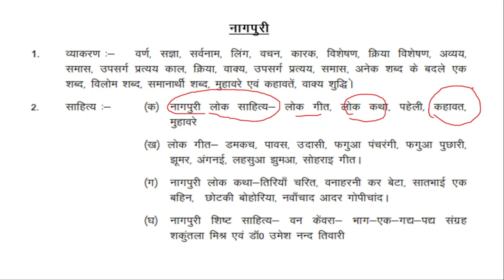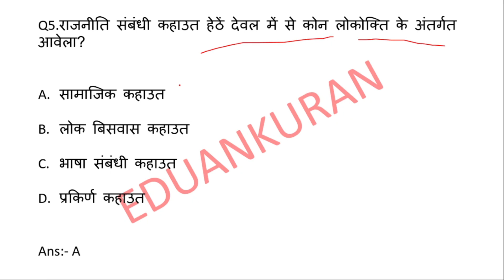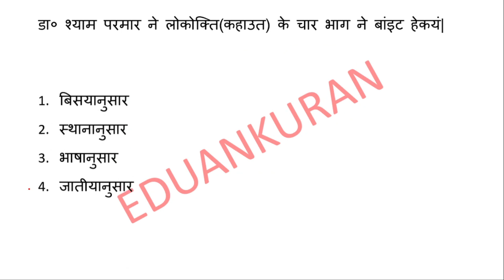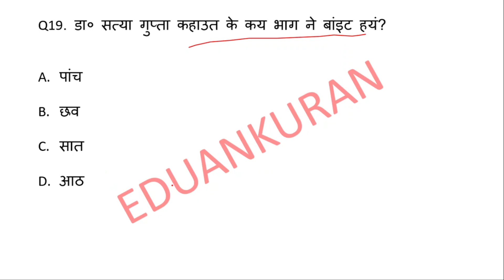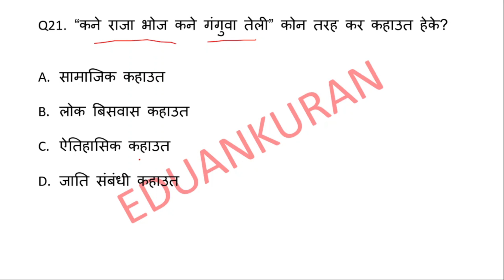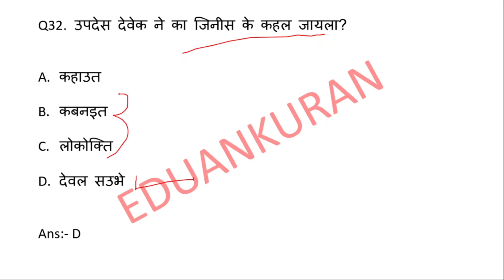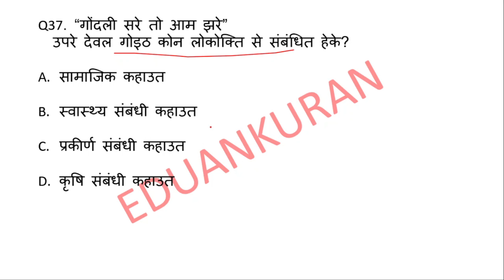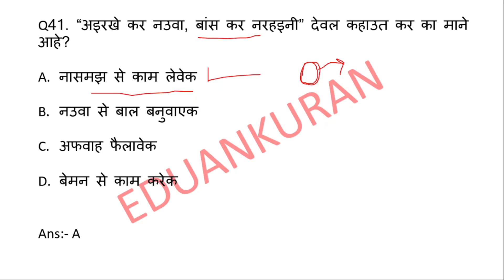Nagpuri kahawat mcq (नागपुरी कहावत mcq) Jssc Jpsc उत्पाद सिपाही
इस वीडियो कर माध्यम से झारखंड कर क्षेत्रीय भाषा नागपुरी के  अंतर्गत नागपुरी लोक साहित्य के कहावत (लोकोक्ति) MCQ को  भावार्थ के साथ  सरल तरीका से समझाने का कोशिश किया गया है, साथ में पूछे जाने वाले  प्रश्न - उत्तर भी करवाया गया है।